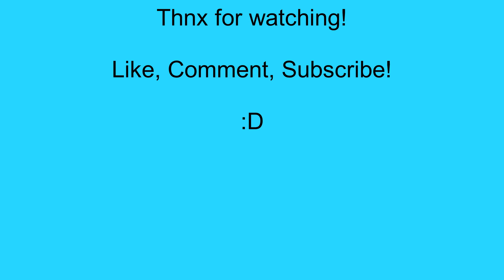FINAL FANTASY V P14: Gilgamesh